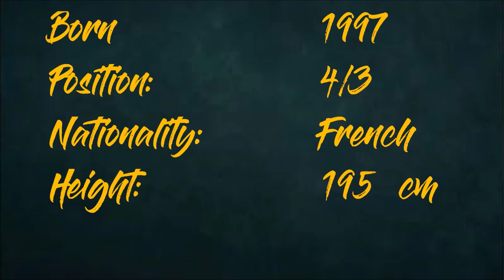College Highlights Hamidou Diakho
Cégep Sainte- Foy D1, Quebec, Canada